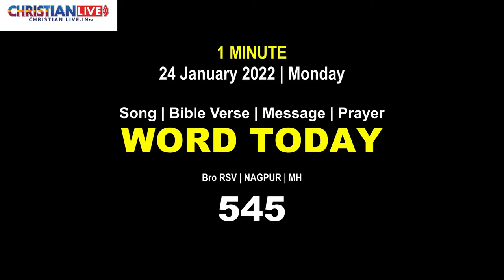Word Today-545 | Bro RSV | 24 January 2022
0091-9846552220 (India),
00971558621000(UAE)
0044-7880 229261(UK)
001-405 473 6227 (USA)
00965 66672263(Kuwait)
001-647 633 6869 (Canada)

**Copyright Statement **
**Copyright Statement **